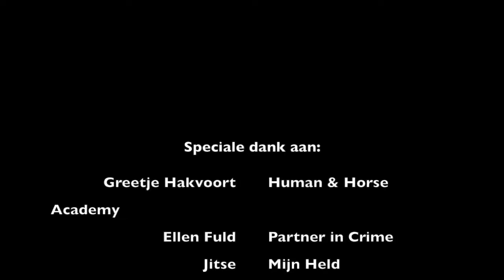WORK IN HAND AUDITION; CONNY & JITSE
In this video we will share the story of Conny and Jitse doing their groundwork audition which they passed with flying colors. 💖😁 Meaning he's certified to be one of your guides on your Human & Horse Journey. ✨

At Human & Horse, we love spreading our Human & Horse Method all over the world. 🙏 Apart from our education book and platform, training courses on location, and social media, our team of Human & Horse Instructors plays a big part in spreading our Human & Horse Method. We believe a growth mindset is key in being able to reach your true potential and work together with your horse to build a magical connection in trust and communication. 💕⭐

The Human & Horse Instructors are there to guide you on any particular part of your journey, being groundwork, work in hand, lunging, or riding. In the link below you will find a list of all our certified instructors, so don't hesitate to get in touch with one of them. 🤩

Are you interested in the Human & Horse Method or just want to get inspired? Download our Human & Horse App (Apple & Android)

More information about the Human & Horse Training Method (Home Study)
and Human & Horse Guasha: